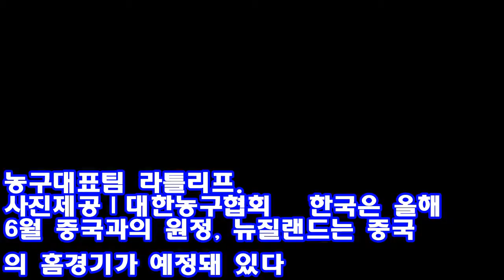최소 조 2위 목표 허재호..뉴질랜드전 필승의 이유 ♥ Korea news 24h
농구대표팀 허재 감독. 사진제공｜KBL  한국 남자농구대표팀은 26